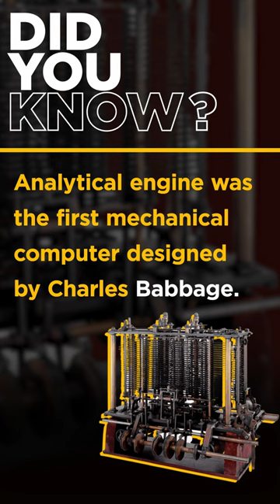🔥 First Mechanical Computer - Did You Know? | Unbelievable Facts | Simplilearn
First Mechanical Computer - Did You Know? is a video by simplilearn dedicated to helping aspiring computer science engineers and tech enthusiasts with a very interesting fact about the First Mechanical Computer. This video focuses on the important fact about the First man made mechanical computer, and it states that the first mechanical computer was created by Charles Babbage.